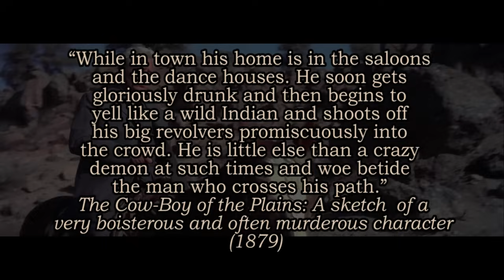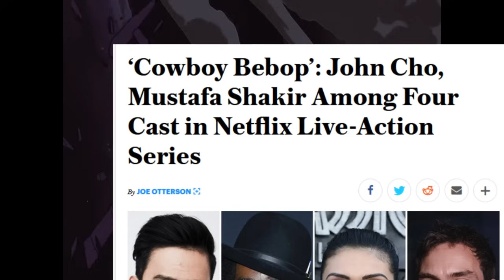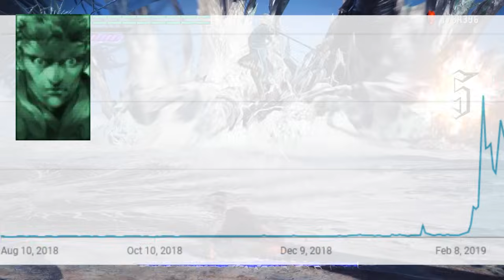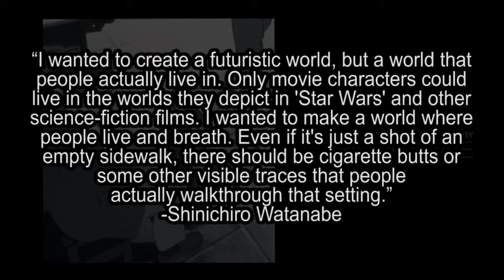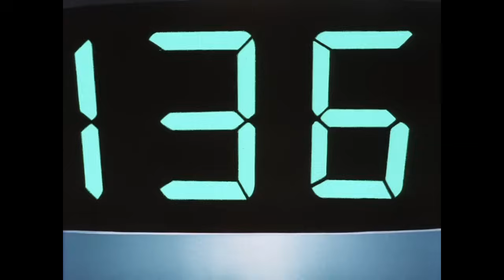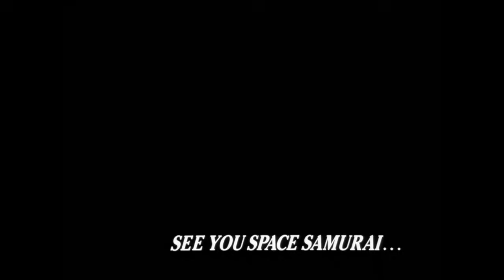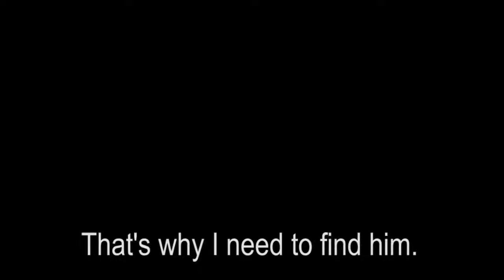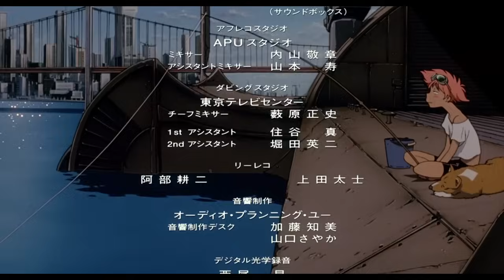Cowboy Bebop and The West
We are finally cowboys.

Cowboy Bebop is a mishmash of genres and styles from film, art and music. One of the most prominent is the classic Hollywood Western, so I scrambled some eggs to try and make that mean something.

FULL TRACK LIST:
jeb bush equals my nuts - sluggerville louis
Coler of the Wind - Bizen
Go Go Cactus Man - The Seatbelts
Muladhara - Shoji Meguro
N.Y. Rush - The Seatbelts
left handed shoota - sluggerville louis
清水 嶺 - Night bard
Digging my Potato - The Seatbelts
American Money- The Seatbelts
Welcome to this Lateshow(メインメニュー) - 来兎
NITORI IN JAZZ - SOUND HOLIC feat. Swing Holic Band
Jake Marshall ~ Vagabond Detective from the Wild West - Masakazu Sugimori
Swamp Stage - Tetsuya Shibata
We Are Finally Cowboys - Masafumi Takada
タイトル未定 - 紅い流星
Ask DNA - The Seatbelts
Gotta Knock a Little Harder - The Seatbelts
Cats on Mars - The Seatbelts

SOURCES:
Murdoch, David Hamilton. The American West: the Invention of a Myth. University of Nevada Press, 2001.
“32483b: Ronald Reagan Presidential Library - National Archives and Records Administration.” 32483b | Ronald Reagan Presidential Library - National Archives and Records Administration,
Staff, PopMatters. “West By East By West: The Influence of Kurosawa on the West and Vice Versa.” PopMatters, PopMatters, 25 Feb. 2018,
Schatz, Thomas. “Cowboy Business.” The New York Times, The New York Times, 10 Nov. 2007,
Nodjimbadem, Katie. “The Lesser-Known History of African-American Cowboys.” Smithsonian.com, Smithsonian Institution, 13 Feb. 2017,